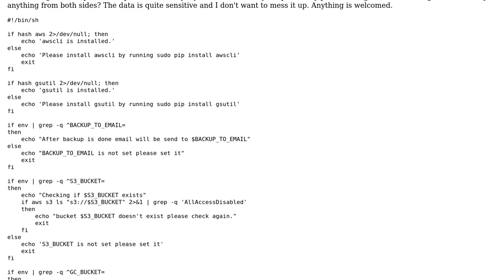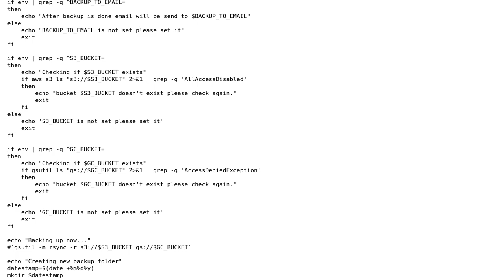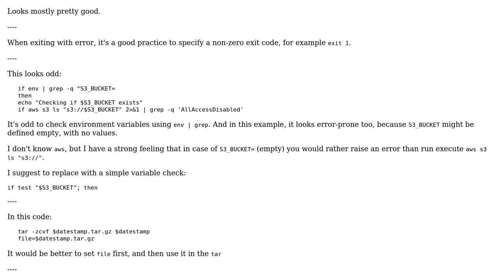Code Review: Bash script to backup from S3 to GC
With thanks & praise to God, and with thanks to the many people who have made this project possible! | Content (except music & images) licensed under CC BY-SA | Music | Images & others | With thanks to user toy user nhgrif user janos and the Stack Exchange Network Trademarks are property of their respective owners. You are responsible for your own actions.